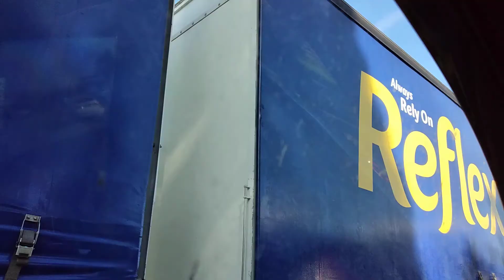almost there Victoria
drive pa more